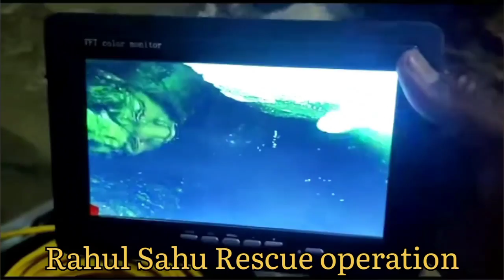🛑Live News/Rahul Sahu Rescue operation Full video//Janjgir champa//Did Rahul Come out of .1st part 🛑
(10 जुन)Rahul in borewell :गड्ढ़ा खोदने का काम  पुरा हो चुका है,54 घंण्टे से भी ऊपर हो चुके अब तक ,राहुल बोरवेल में ही है,अब टनल बनाने का काम शुरु हो चुका है,Rahul अभी भी जिंदगी की जंग लड़ रहा है,जांजगीर चांपा में 80 फिट नीचे बोरवेल में गिरें 10 साल के Rahul को बाहर निकालने के लिए लगातार Rescue Operation चलाया जा रहा है, यह हादसा जांजगीर चांपा के मालखरौदा ब्लाक  ग्राम :- पिहरीद का है,वही Rescue Expert Team लगातार Rahul के संपर्क में है।

(1st part)🛑सीएम भूपेश बघेल ने की Rahul Sahuसे खास मुलाकात, तबीयत का पुरा ख्याल रखा जा रहा अपोलो हॉस्पिटल के डॉक्टरों के निगरानी में राहुल रेस्य्वु अभियान सफल रहा ,सभी जवानों की अहम भूमिका निभाई है। देश के सबसे बड़े  105 घण्टें का रेस्य्वु अभियान जो बहुत
कारगर सफल रहा।

  105 घण्टें की मशक्कत के राहुल साहु को सफलता पूर्वक निकाला गया है, उचित इलाज के लिए अपोलो हॉस्पिटल बिलासपुर ले जाया गया है,सभी जवानों,सुरक्षा बलों को देश वासियों की ओर से ढेरों शुभकामनाएं,की आपरेशन को कम्पीलिट किया,दिन रात एक करके।
search for:-
"Did Rahul Sahu Come out of borewell?
"who is Rahul Sahu?
"Is Rahul Sahu alive?